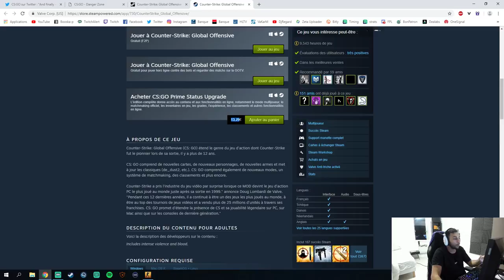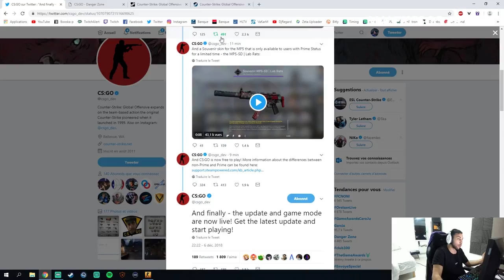BATTLE ROYAL CSGO ET IL DEVIENT GRATUIT UPDATE DE DINGUE !!!!!!